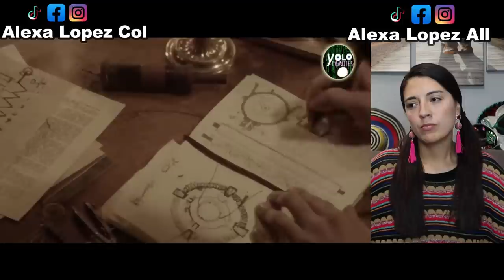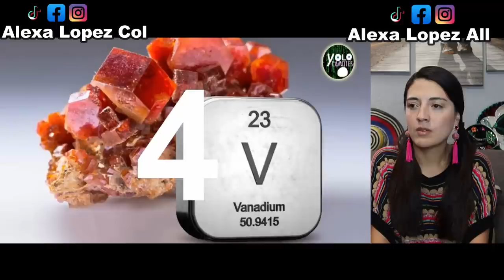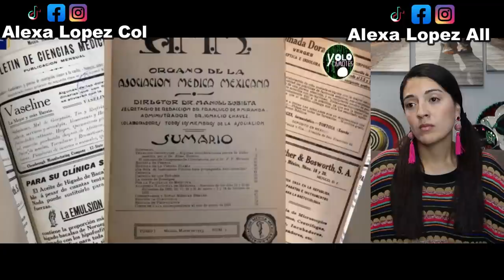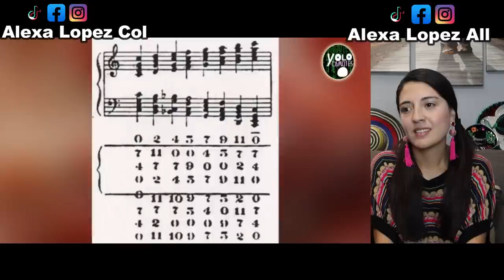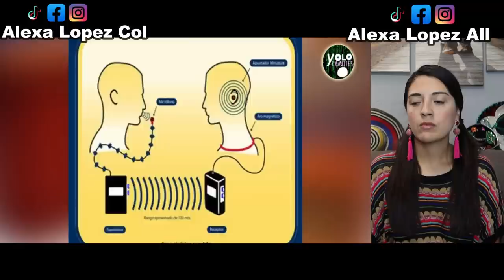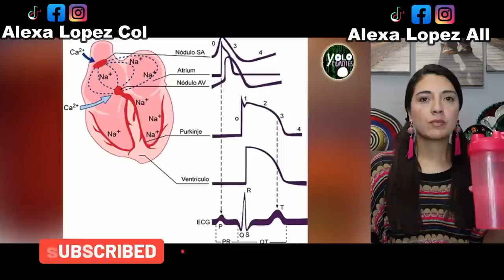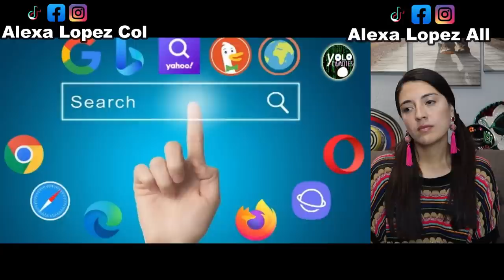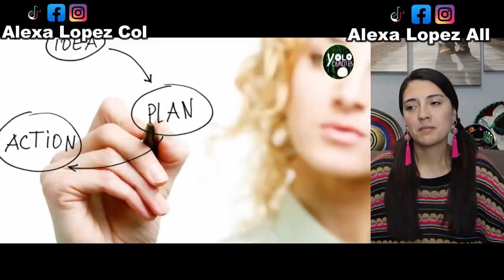Descubrimientos hechos por Méxicanos! Innovación y talento es lo que sobra!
17 inventos y descubrimientos hechos en México y por mexicanos que quizá no conocías, edición 2022